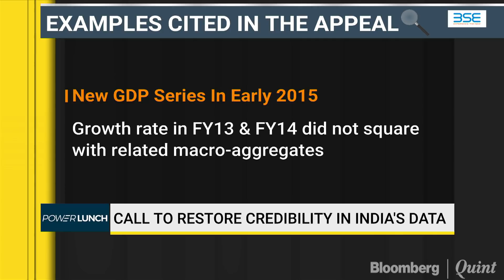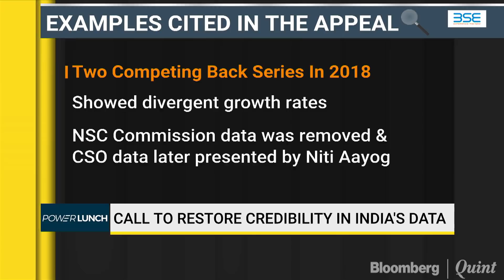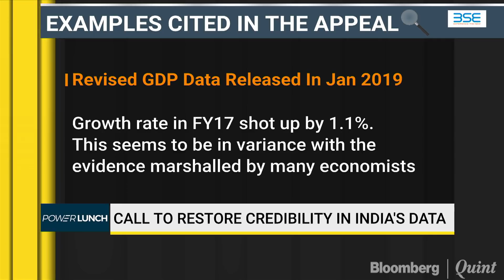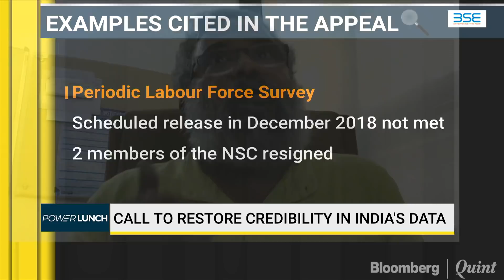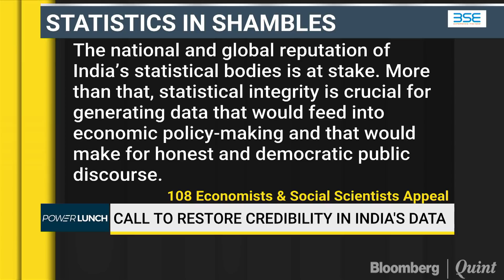Call To Restore Credibility In India's Data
Economists, statisticians concerned over political interference in India's data estimation. in conversation with IGIDR Professor R Nagaraj & IIM-Calcutta Professor Mritiunjoy Mohanty.